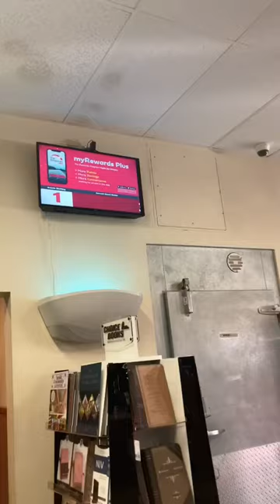Travel Life: Pilot Showers